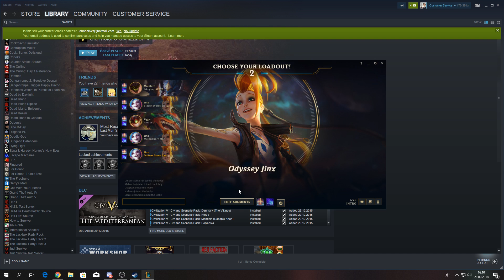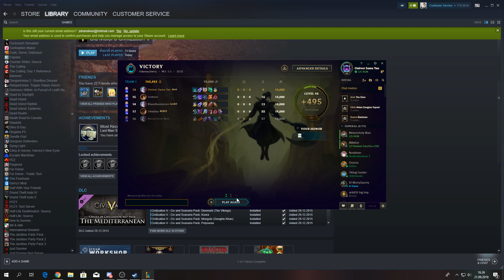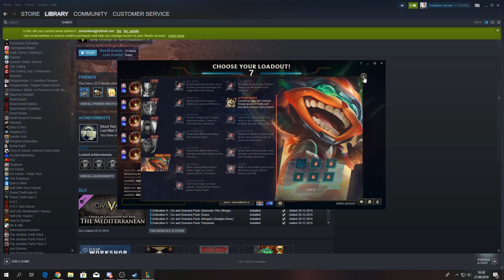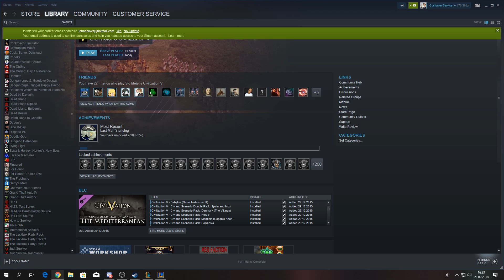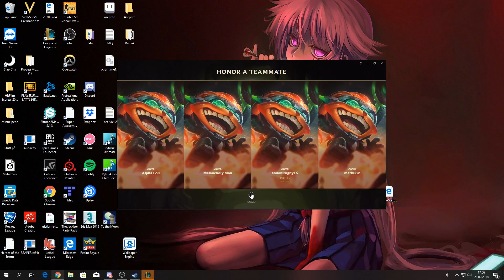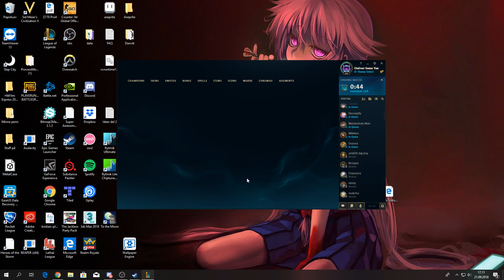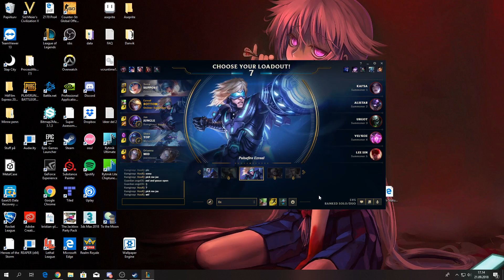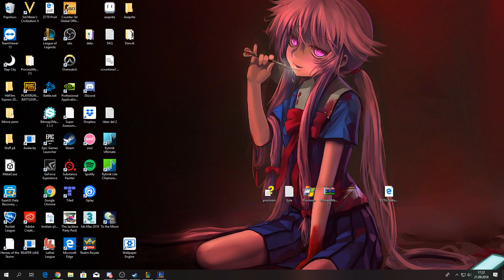Borderlands på LOL? | League of Legends